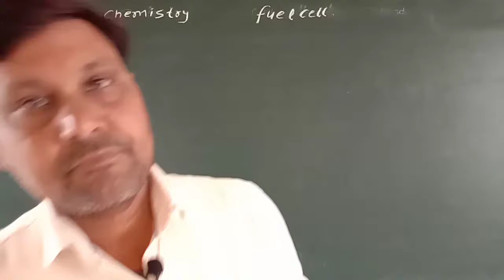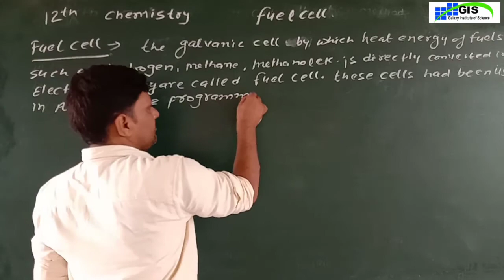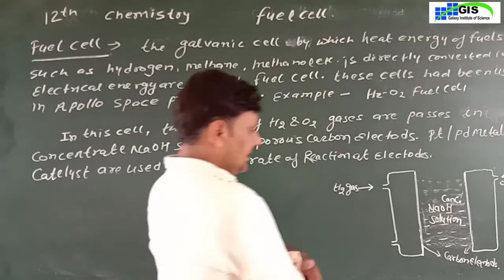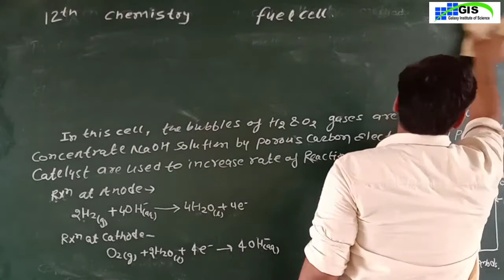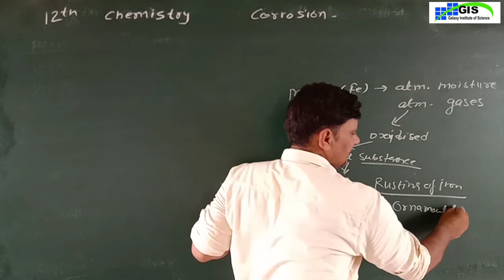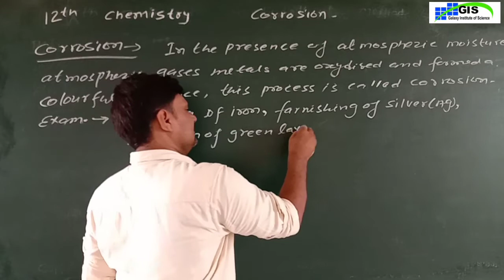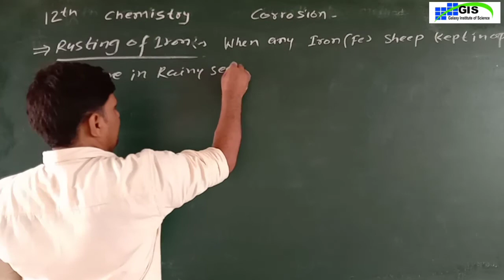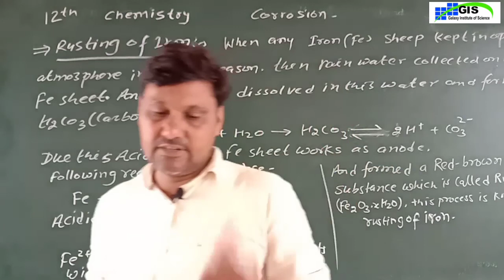Class-12th | Chemistry | chapter-3 | Electrochemistry | Fuel Cell & Corrosion || ENGLISH MEDIUM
RBSE CBSE NCERT ENGLISH MEDIUM GALAXY ACADEMY SCHOOL LAXMANGARH ROAD KATHUMAR ALWAR BEST SCHOOL FOR NURSERY to 12th.